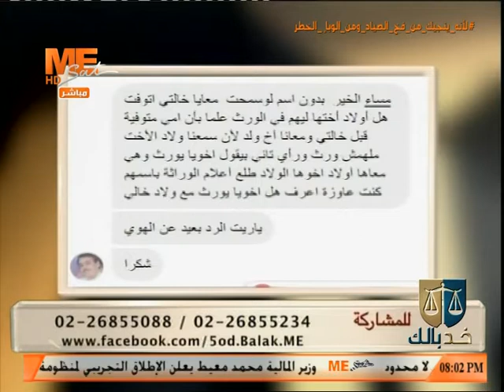«تنفيذ الأحكام القضائية» - المستشار يسري مكاري - برنامج «خد بالك» - الجزء الثاني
«تنفيذ الأحكام القضائية» - المستشار يسري مكاري المحامي بالنقض والدستورية العليا - برنامج «خد بالك» - الجزء الثاني ..